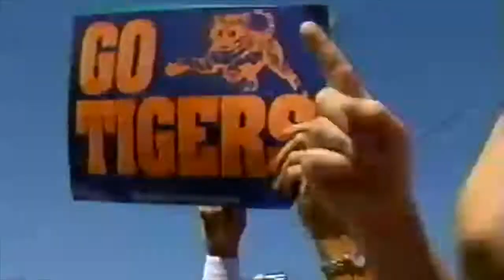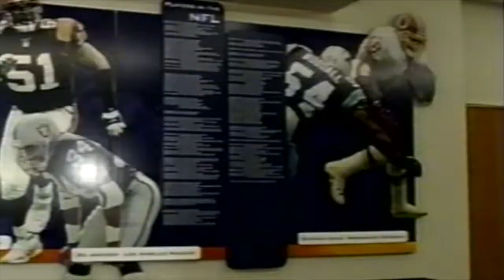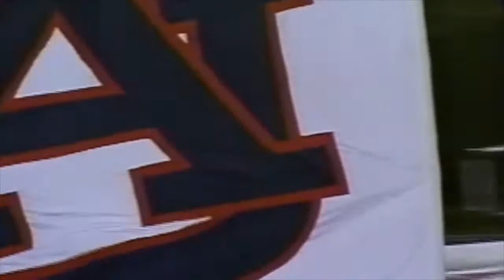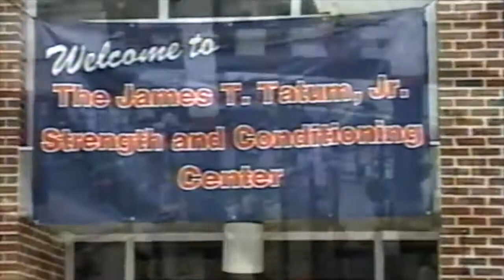2002 Auburn Football Reviews